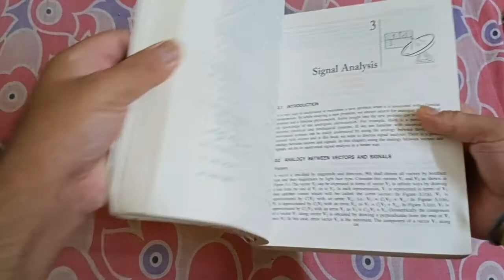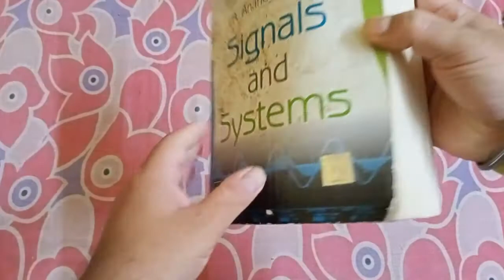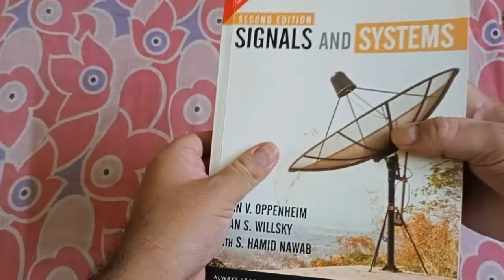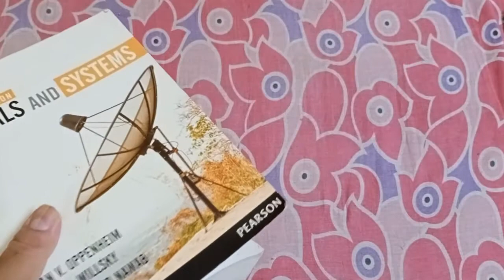IMPORTANT BOOK REVIEW | GATE EXAM | SIGNALS AND SYSTEMS | EE, EC, IN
In this video , I reviewed important books for signals and systems.
Important reference books for Gate .

Thanking for visiting my channel.